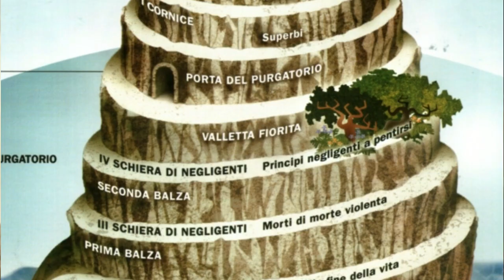Il sesto canto del Purgatorio